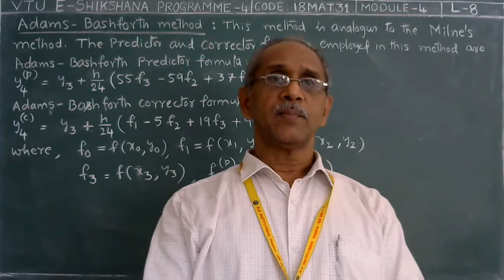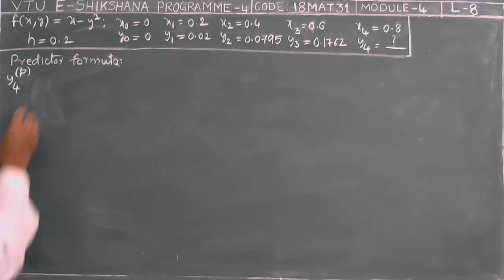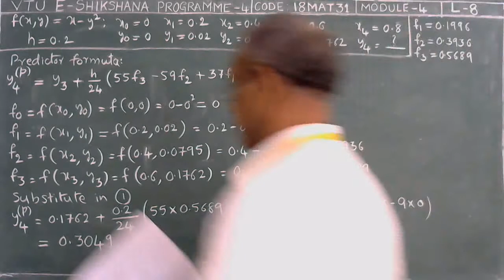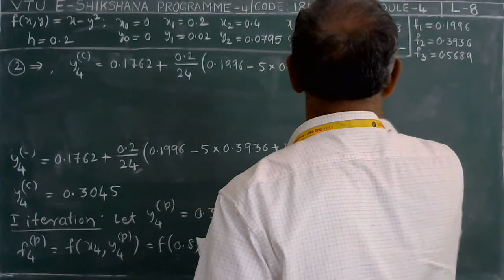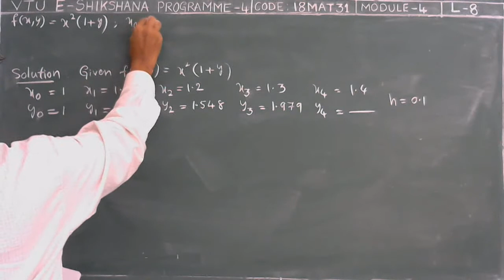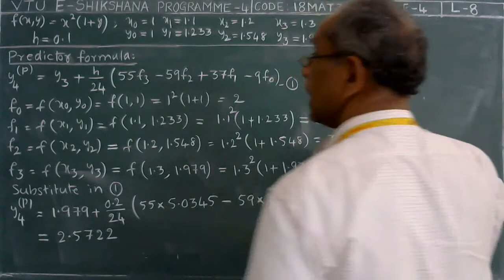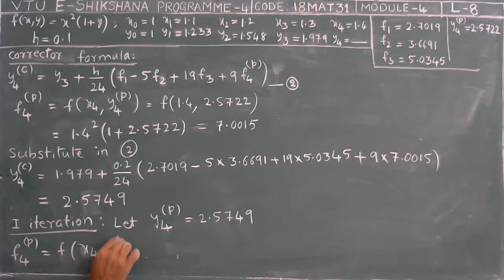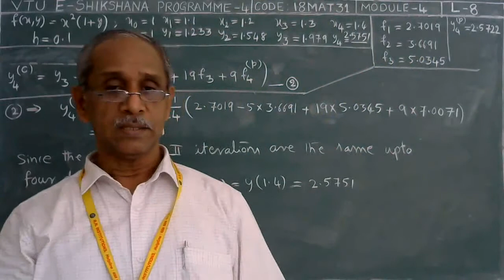Module 04 - Lecture 08